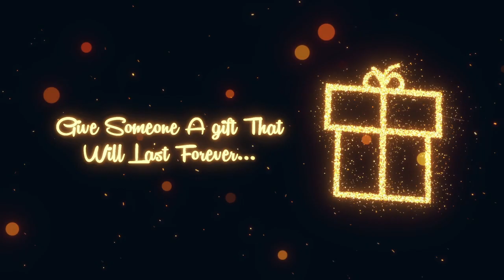The perfect Christmas gift - Christmas present ideas - Tattoo Vouchers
Inkden Tattoo Studio & Laser Removal Clinic  (Ex.The Dragons Den)
50b Coronation St,
Blackpool FY1 4PD

Open Tuesday -Thursday from 10:00 - 18:00
Friday - Saturday from  9:00 -17:00.

You need to be 18 or over to be tattooed (photo id required).